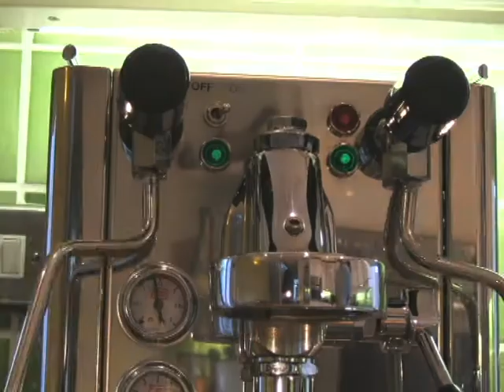Animated Espresso Machine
What your espresso machine does before you wake up.